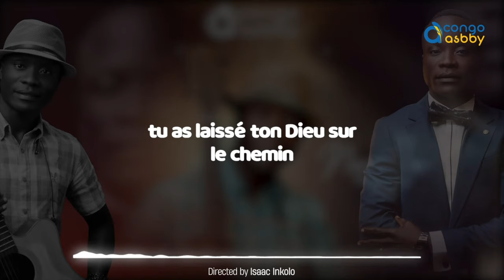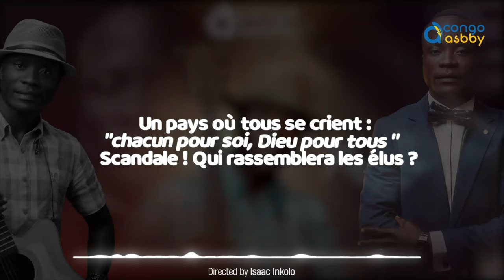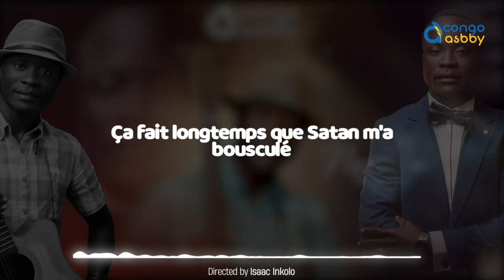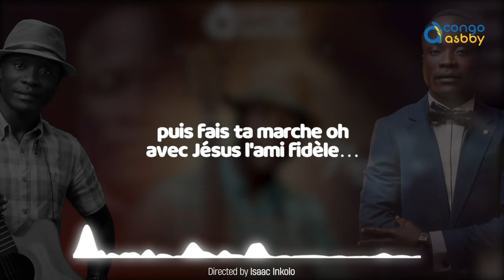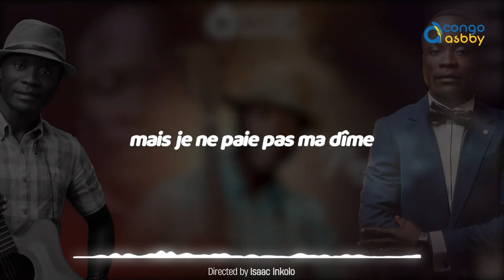Récupère Dieu - Neville KALENGA Fils (Lyrics)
Titre : Récupère Dieu
A/C :  Neville KALENGA Fils

Réalisation : Isaac Inkolo
Production : Asbby Production